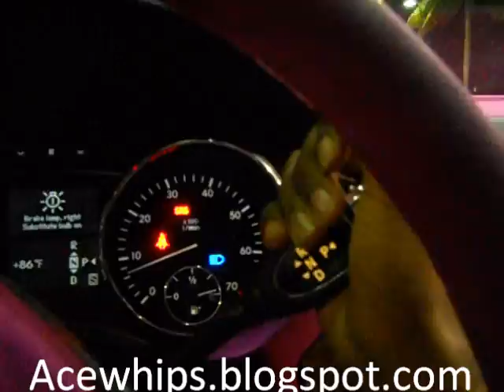Mercedes-Benz R-Class's on 30" Asantis N Forgiatos Tag Team